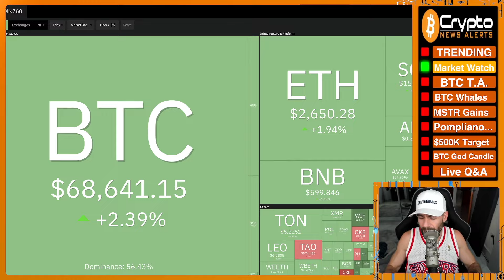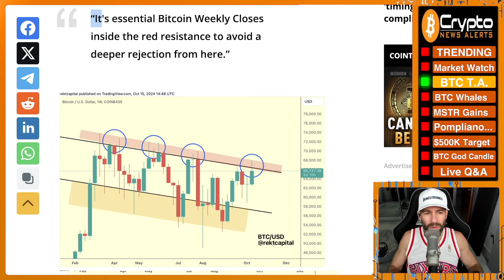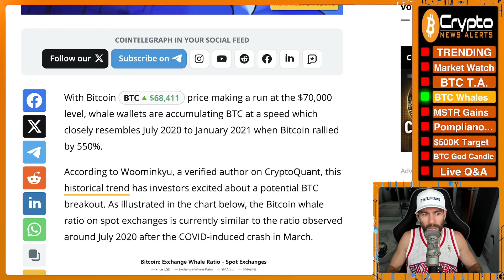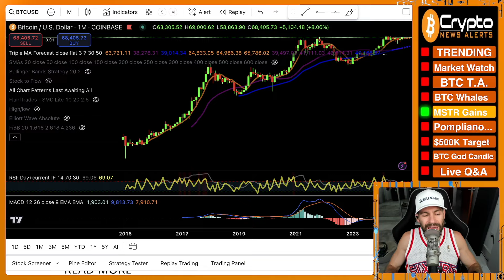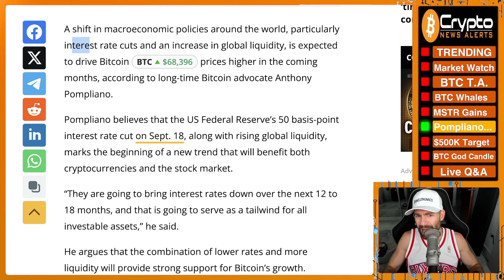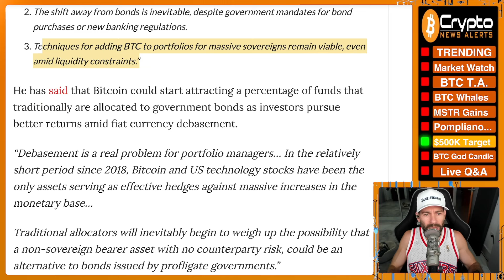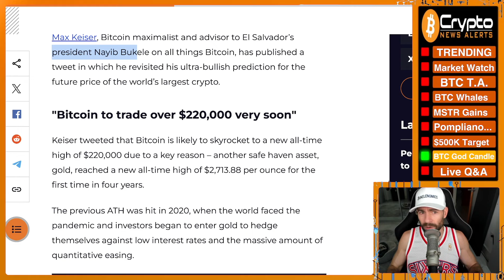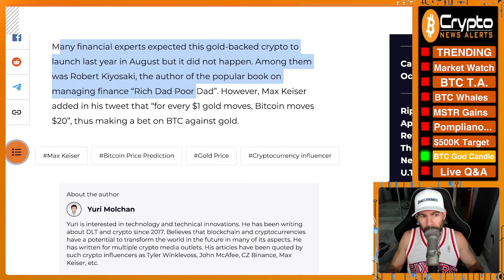“$220,000 Bitcoin God Candle on Deck” - Max Keiser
Max Keiser tweeted that "Bitcoin God candle on deck: Infinite demand meets extremely limited supply." Bitcoin is likely to skyrocket to a new all-time high of $220,000 due to a key reason – another safe haven asset, gold, reached a new all-time high of $2,713.88 per ounce for the first time in four years.

✔ “Bitcoin God Candle on Deck: BTC Will Trade Over $220K Soon” - Max Keiser